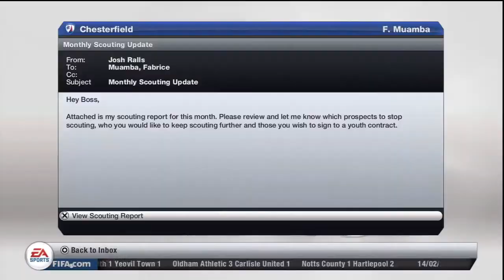FIFA 13 Career Mode - Youth Squad Legends Ep. 35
We penetrate February 2015!